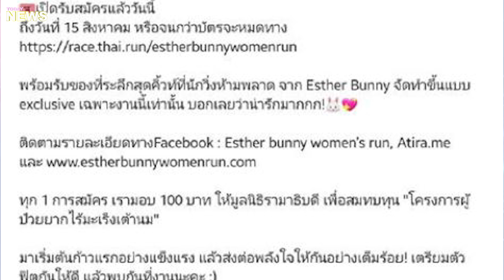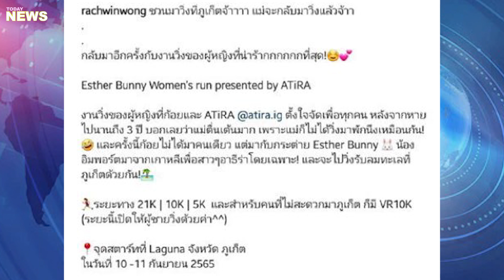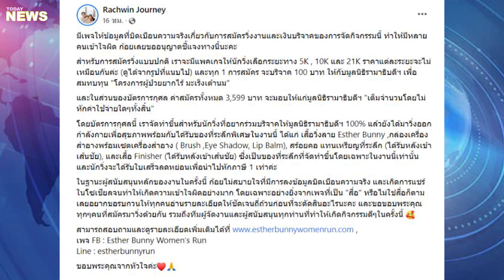ดราม่าก้อย รัชวิน วิ่งการกุศล ค่าสมัคร 3,500 บาท แบ่งบริจาค100 บาท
โปรดช่วยสมัครรับข้อมูลช่อง YouTube ของเราสำหรับข้อมูลเพิ่มเติม